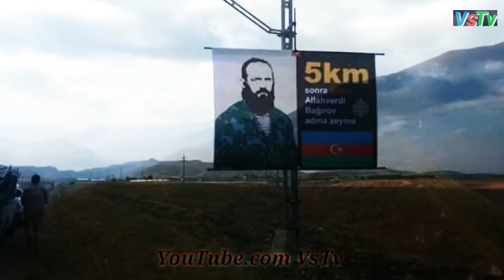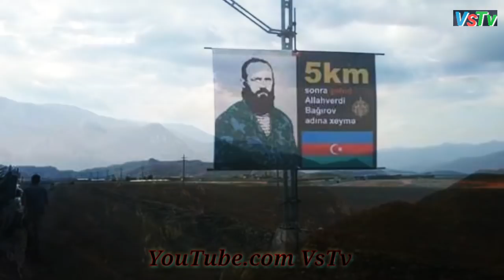Agdam toyu Bərdədə Qacay Kəlbəcərli Fərhat Lacınlı